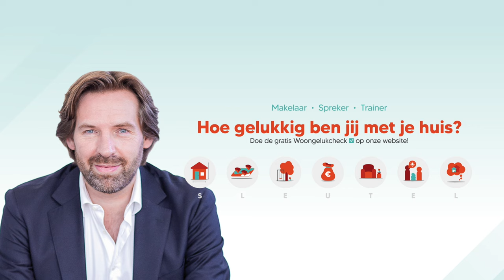Rustig gelegen appartement aan de Wetering 11 in Blaricum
Welkom bij deze video die een kijkje biedt in het tweekamerappartement aan de Wetering 11 in Blaricum.
In deze video onthul ik drie belangrijke voordelen van dit appartement die mogelijk niet direct opvallen bij het bekijken van de foto's of het lezen van de verkooptekst, maar die absoluut bijdragen aan het woongenot op deze prachtige locatie.
Ten eerste is deze woning een ideale keuze voor diverse kopers, of je nu een alleenstaande man of vrouw bent, een jong of ouder stel, of zelfs als je op zoek bent naar je eerste appartement. Het biedt een rustige omgeving met een schilderachtig uitzicht op groen, bomen en water.
Voor motorrijders of autobezitters is de eigen vaste parkeerplaats in de afgesloten parkeergarage een waardevolle toevoeging. Hierdoor heb je altijd een veilige en droge plek voor zowel je auto als je motor.
Daarnaast bevindt dit appartement zich op loopafstand van diverse voorzieningen, waaronder winkelcentrum 'De Balken', een gezondheidscentrum, sportfaciliteiten en enkele scholen. Bovendien is er een uitstekende openbaar vervoersverbinding op loopafstand, terwijl je tegelijkertijd binnen enkele minuten toegang hebt tot de A27.
Als deze voordelen je aanspreken, aarzel dan niet om een bezichtiging aan te vragen en ontdek zelf de unieke charme van dit appartement.

Ik ben Mark Teeuwissen en als makelaar in Woongeluk ben ik ervan overtuigd dat je echt ‘thuis’ voelen op de plek waar je woont de basis vormt voor een gelukkig leven.

Wist je dat driekwart van je leven zich afspeelt in of rondom je huis. En dat bijna de helft van je inkomen opgaat aan woonlasten. Dan kan het niet anders dan dat de plek waar je woont, ook een enorme invloed heeft op je leven. Uit onderzoek blijkt dat zo’n kwart van de Nederlanders zich niet thuis voelt in hun huis of woonomgeving…… Daar wil en kan ik iets aan doen.

Ik zie het als makelaar dan ook als mijn missie om mensen te begeleiden naar meer woongeluk, want gelukkige mensen:
- hebben betere relaties,
- zijn succesvoller in hun werk,
- voelen zich sterker (zowel fysiek als mentaal),
- zijn optimistischer over hun toekomst,
- en genieten meer van het leven.

Met mijn Sleutel naar Woongeluk methode, maak ik mensen bewust van hun eigen invloed op hun woongeluk  ...zodat ze zich ook meer thuis gaan voelen op de plek waar ze wonen.

- Gratis Woongelukcheck -
Door het invullen van de Woongelukcheck krijg je een eerste indruk van hoe het op dit moment met jouw woongeluk gesteld is. Na het invullen krijg je de uitslag direct in beeld. De scores in de 7 sleutelgebieden vertellen je op welke vlakken je nog verbeteringen kunt doorvoeren om je meer thuis te gaan voelen op de plek waar je woont.